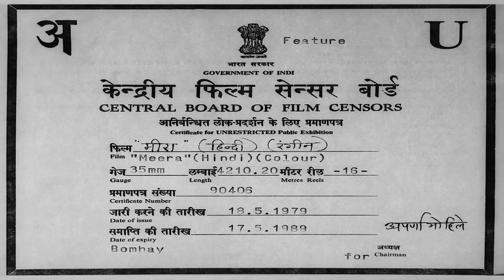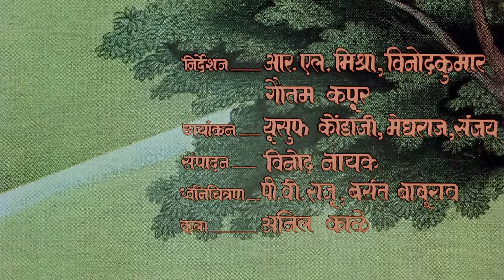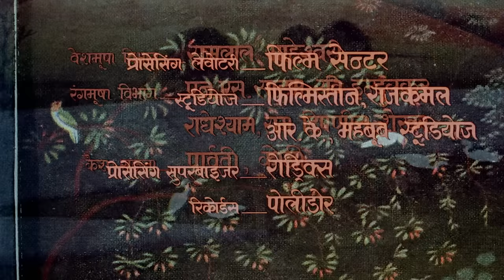ड्रीम गर्ल हेमा मालिनी की सुपरहिट Devotional मूवी - Bollywood Devotional Movie - Meera (1979) Movie